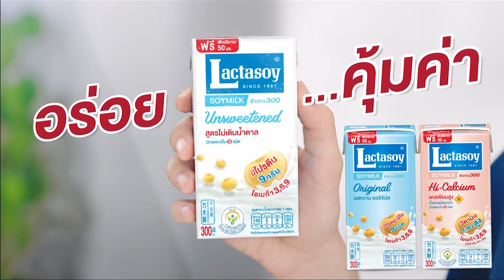พยากรณ์อากาศ 26 มกราคม 2566 | ไทยตอนบนหนาวถึงสิ้นเดือน ม.ค. | TNN EARTH | 26-01-23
กรมอุตุนิยมวิทยาคาดการณ์ประเทศไทยตอนบนอากาศเย็นต่อเนื่อง ไปจนถึงสัปดาห์หน้า โดยลมหนาวรอบใหม่จะแผ่ลงมาอีกครั้งช่วงวันที่ 28-31 มกราคม ขณะที่ภาคใต้ตอนล่างก็จะมีฝนตกหนักและคลื่นลมแรงต่อเนื่องไปจนถึงสัปดาห์หน้าเช่นกัน